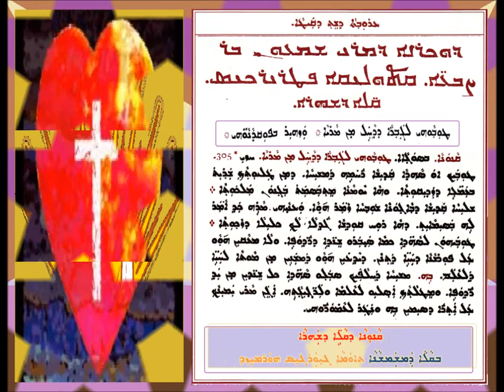Qanona D Qala D Shahra D Mar Shimun Bar Sabaai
ܩܢܘܢܐ ܕܩܠܐ ܕܫܗܪܐ ܕܕܘܟܪܢܐ ܕܡܪܝ ܫܡܥܘܢ ܒܪ ܨܝܥܐ